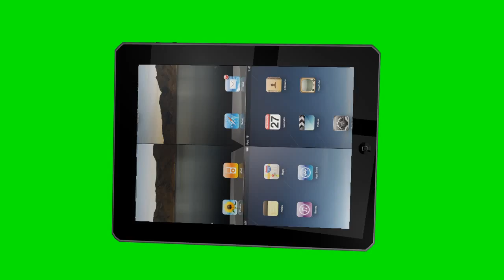ipad gloss drop 3d model green screen animation s01r04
3d animation see for blog when i get chance to update doh